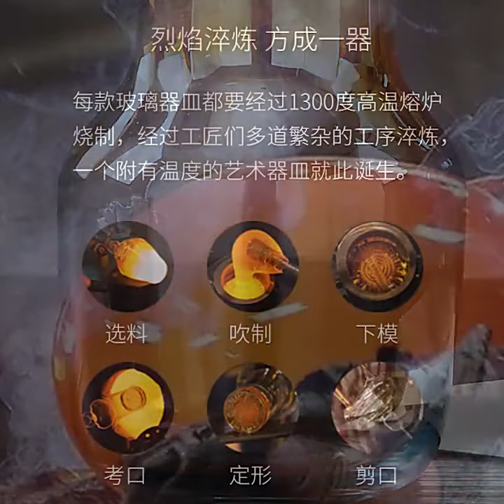Luxurious Home Decoration Flower Arrangement Glass Vase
Luxurious Home Decoration Flower Arrangement Glass Vase Living Room Display Art Vases Hydroponics MInimalist Gradient Artware